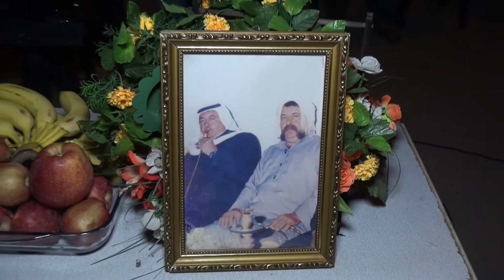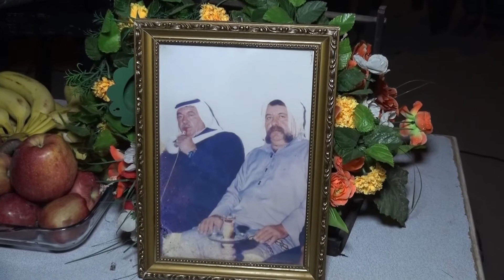1ج العريس محمدالموسى حفلة مرسين الهرم ربيع البصري صوت ومؤسسة الصحاري لصاحبهاخالدالكياري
لسن الافضل لكننا الوحيدون اطلب ونه تجونا كافه انحاء تركيا
اقوى الفرق الموسيقيه اقوى الفنانين السوريين والعراقيين اقوى تصوير مكسر مونتاج صوت ومؤسسه الصحاري

الكل_يروح_من_طرفي_لاتخجلوني_احبكم_

.للحجز .

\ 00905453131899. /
.للحجز.

مدرسة الفن عبيدالحجي ابوعمار    الشاعر حسن ابورشا

# النجم العربي عمر سليمان         الشاعر فجرالرسام

# دكتورالعميانه مصطفى ابوالفواز   الشاعر ايمن شريف

الزلزال رامي الفيصل

هرم اللكاحي ربيع البصري               الشاعر شواخ الاحمد

النجم فؤاد الأمير             النجم منير الحميدي ابوشعيله

النجم الشاب سفيان الحميدي

النجم محمد الموسى
دبكه +زمار+جولاقي +جوبي
عتابه +سويحلي +لكاحي

نجم العميانه صطفو ابوالفواز

الاسطوره حمودالجبوري

النجم الراقي معن المجروح

النجم أحمد الناصري

النجم خالد الجبوري

النجم معدالحسان

شاطر حسن الوسام

نجم عنتاب خالدالأغاء

هرم الجزيره نوري النجم

النجم محمدالزوري

النجم المتالق حسين ابورسول

النجم علي الأسمر

النجم عمار الخليل

النجم حسن الوسام

النجم أيمن الفراتي

محمد الأسمر ابويزن

النجم سليم الوافي

النجم جهاد الأسمر

النجم عارف الانباري

النجم محمدالامي

النجم حمزة الجبوري

النجم فاضل البياتي

النجم صالح العلي ابومهيدي

النجم عمار انور

النجم العراقي عبدالله الغريب

النجم محمودهلال

النجم عمادهلال

النجم فواد الأمير

نجم ديار بكر علي حبيب

النجم حسن الخضر

نجم راس العين اسماعين

النجم حمودالغريب

النجم عمر العجيلي

النجم عمارالرسام